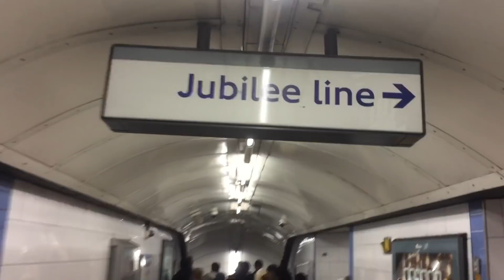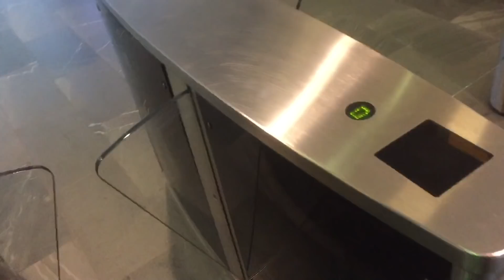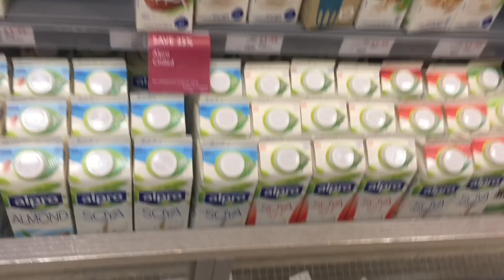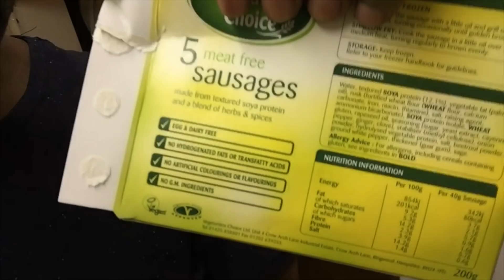I’M SOO FAR AWAY FROM BEING A PRO | DAY 229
DAY 229

TODAY...working and my injury seems like it’s worst than I thought

If you are not looking after your body with the right supplement products, then you can do like I do and use Herbalife products.

I want to say thank you to all of you for your support in my journey, I have now opened my Team Brandao Nutrition website